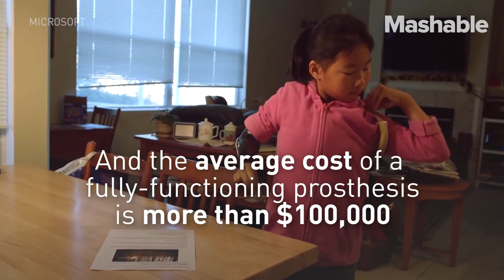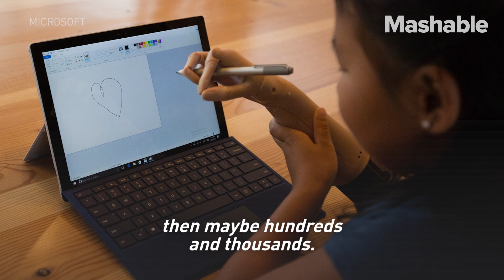3D-printed robotic arm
At just 21 years old, Easton LaChappelle is engineering the next standard of 3D-printed prosthetics.

Inspired by a nine-year-old girl named Momo, LaChappelle teamed up with Microsoft to create a realistic robotic arm. He hopes the prototype will help usher in a new era of advanced, affordable prosthetics.